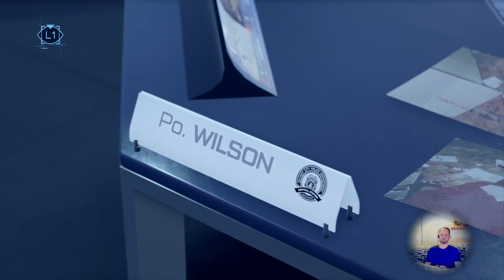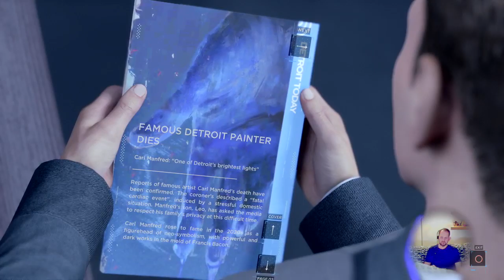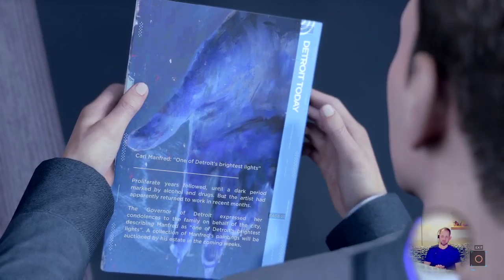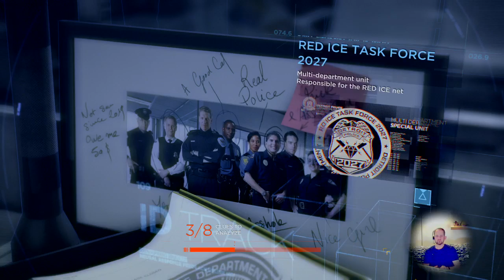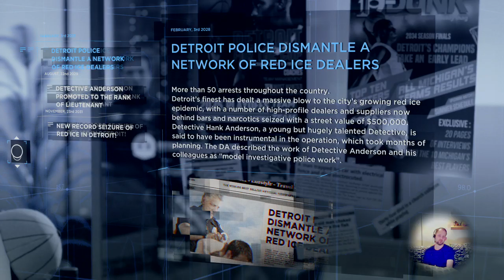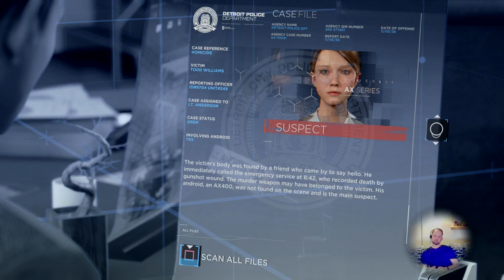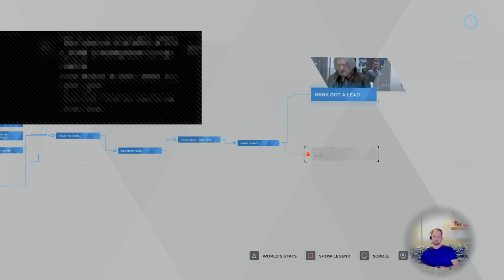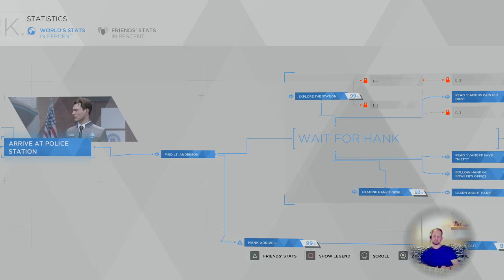Let's Play Detroit: Become Human Part 10 (Connor)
First time playing through the game.